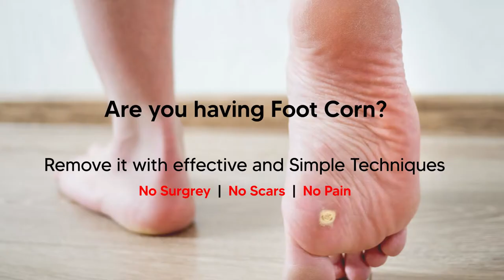Leeford Cornex Corn Cap | Best Medicated Corn Remover | Fast, effective & pain free corn removal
Benefits
100% effective & safe, Tried & tested, Comfortable to use, Skin-friendly, Non-irritant
These Easy to use corn caps provide fast and long lasting relief.

Details
Corns & Calluses are the most common foot problems and come in various forms i.e., hard corns and soft corns. These small circles of thick skin tend to form on the tops and sides of toes or on the sole of the foot. Corns are often caused by wearing poorly fitted footwear which places excessive pressure on an area of the foot. Leeford Corn Caps are self-adhesive strips easy to apply and hold firmly in place over the corn. Leeford Corn Caps contains a measured dose of Salicylic acid paste which loosens the skin to remove them.

Ingredients
Salicylic acid 40%, Ointment Base.

Ensure that feet are clean & dry. Remove cornex corn cap from the backing strip & position the felt ring over the corn. Firmly fix in position and properly applied. Change the corn cap every alternate day until necessary.

How do corn caps Remove corn?
Can we walk with corn cap?
What is the best product to remove corns?
Can corns be removed permanently?